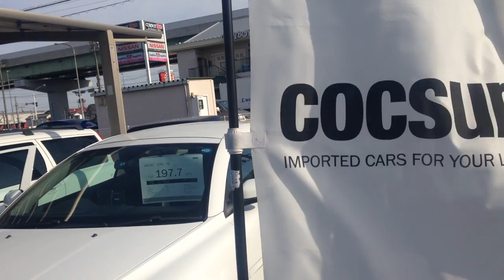When Kanji translation goes bad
I think that the kanji this romanized word is translated from is kokusan meaning produced in Japan 国産